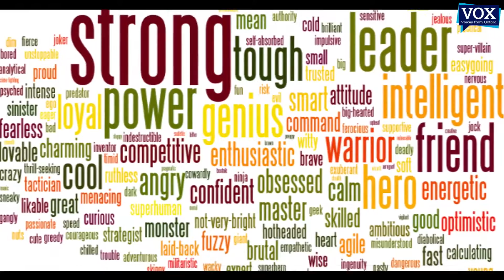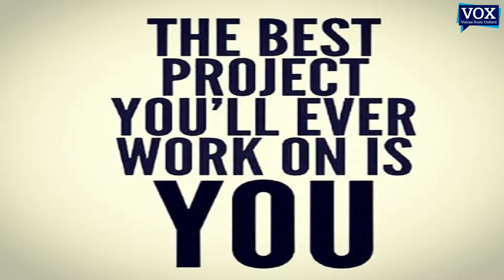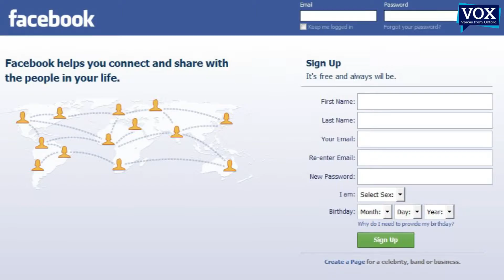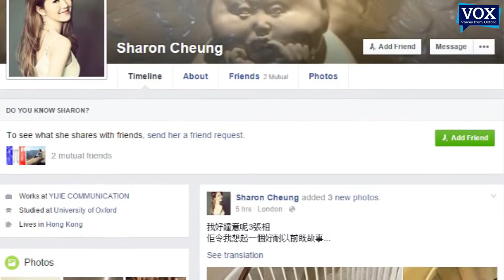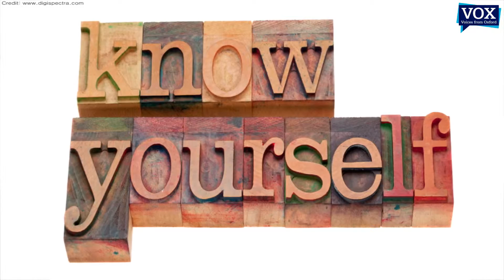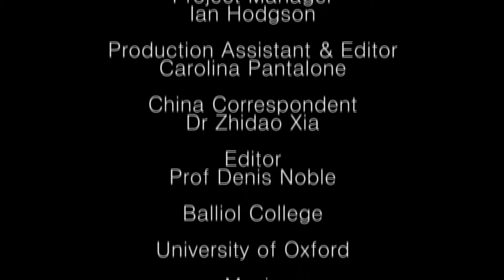Sharon Cheung on Self Branding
Prof Denis Noble interviews Sharon Cheung, Journalist and CEO, about the importance of self branding in today's world where promoting one's image seems to be the hottest new trend. Social media is an important tool that we should take advantage of if we want reach as many people as we can to promote our image. An interesting view on how to look at this new way of being seen by others and vice versa. It's about the notion that we are unique, and that should be the starting point to know yourself and project what you want to the world.